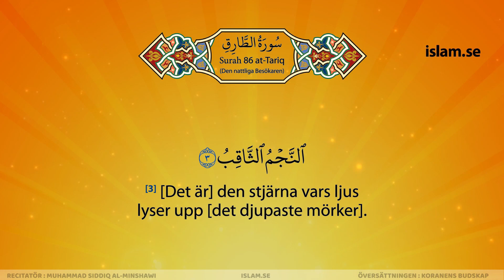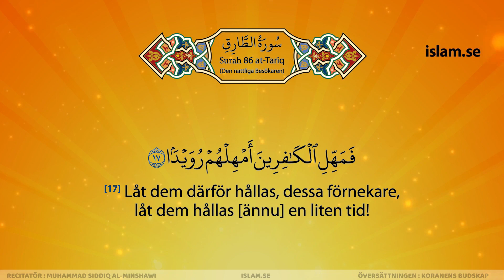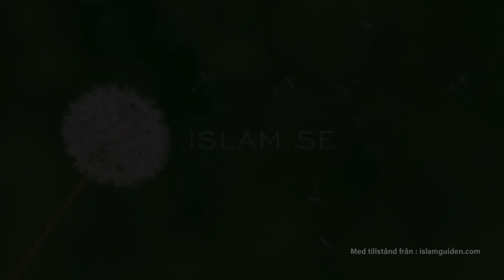القرآن بالسويديه | الشيخ المنشاوي | سورة الطارق | مرتّل | قران سويدي